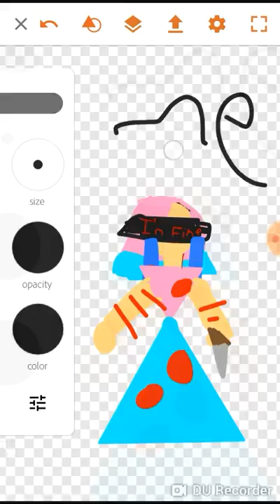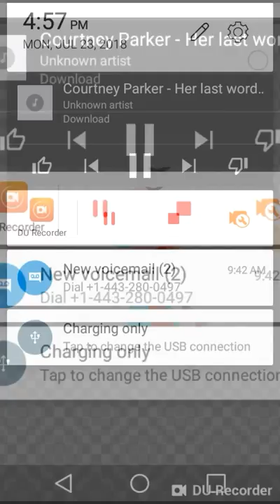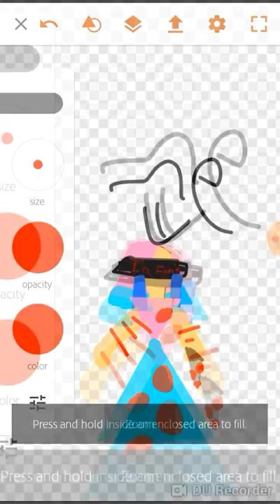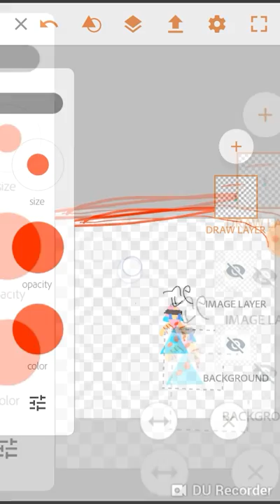Im dead inside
Song Her last words
Courtney Parker